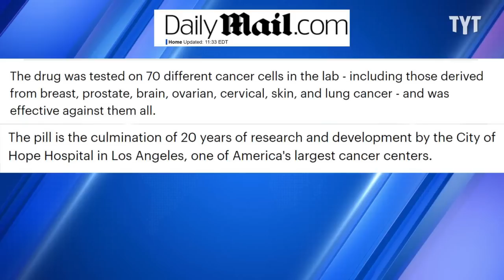Cancer Cure Breakthrough Revealed By Scientists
Watch: Bullied Boy Needed Friends, Countless Strangers Step Up

Scientists have developed a ‘holy grail’ molecule that kills all solid cancer tumors, leaving healthy cells unaffected. David Shuster breaks it down on Rebel HQ.